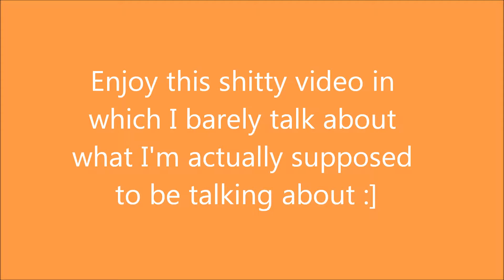School sucks balls but hey, Life is Good || Alvina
this video sucks ok